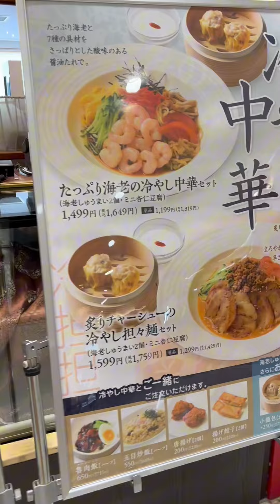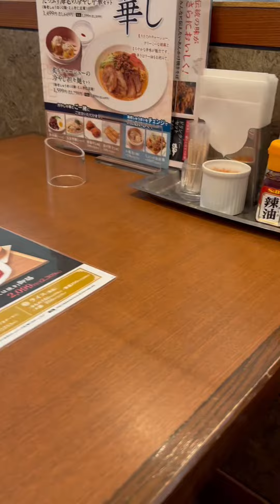China Fan Chinese Restaurant